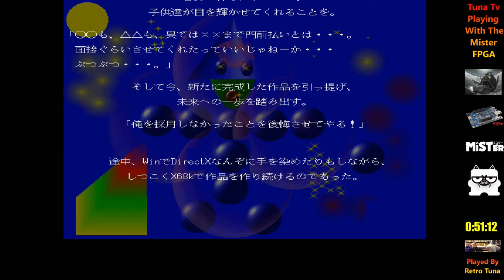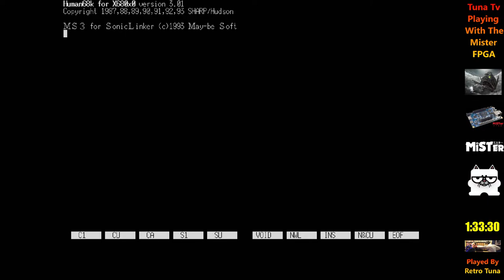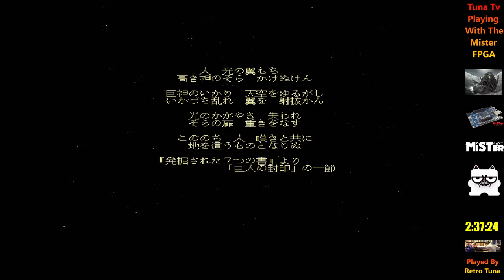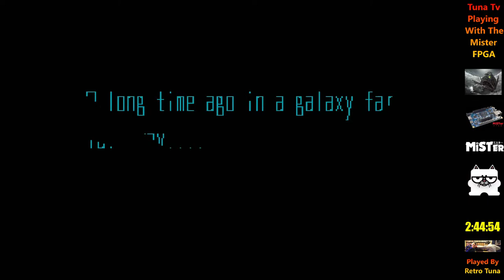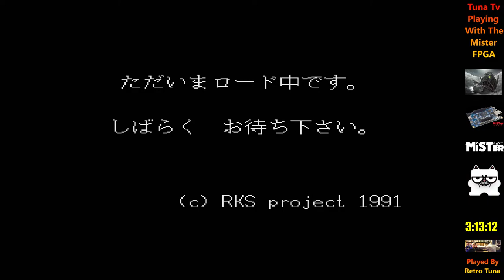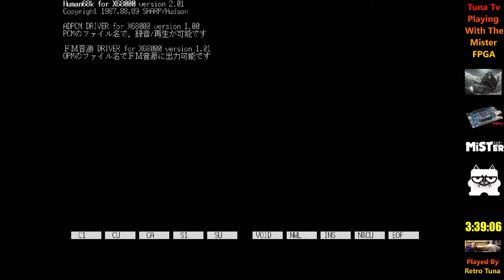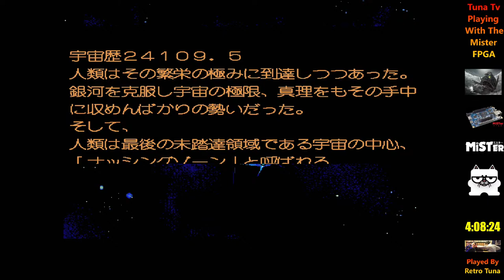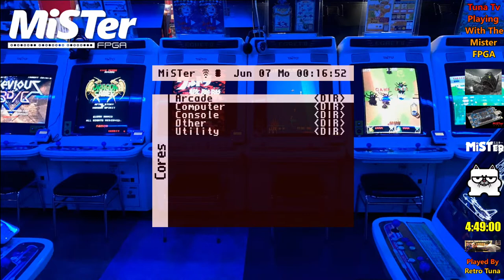Tuna Tv It's Mister FPGA Time